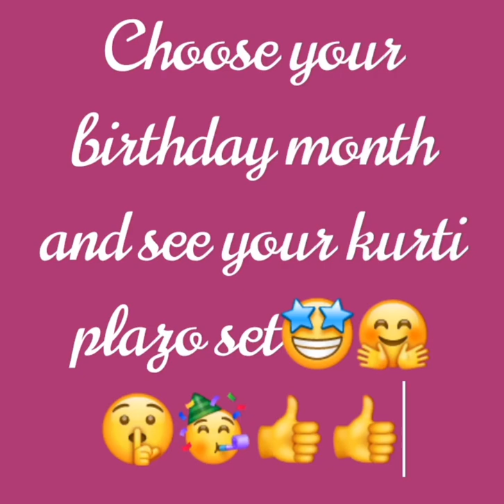choose your birthday month and see your kurti plazo#video 🎉🎉👍👍